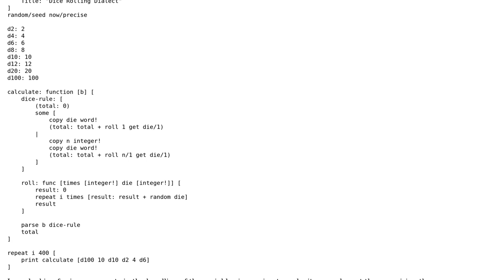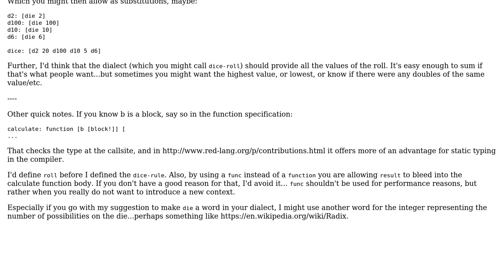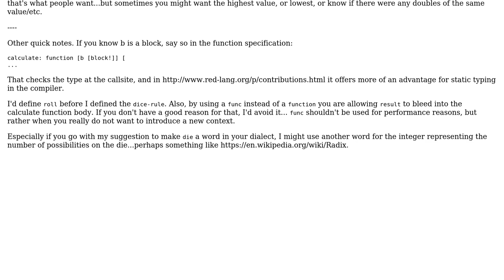Code Review: Dice Calculation Dialect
With thanks & praise to God, and with thanks to the many people who have made this project possible! | Content (except music & images) licensed under CC BY-SA | Music | Images & others | With thanks to user RubberDuck user kealist user HostileFork says dont trust SE and the Stack Exchange Network Trademarks are property of their respective owners. You are responsible for your own actions.